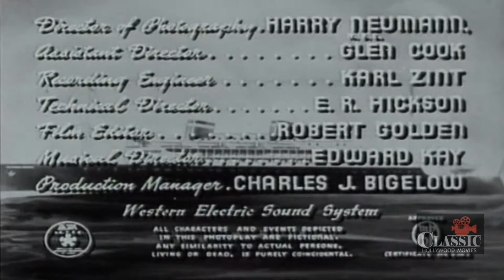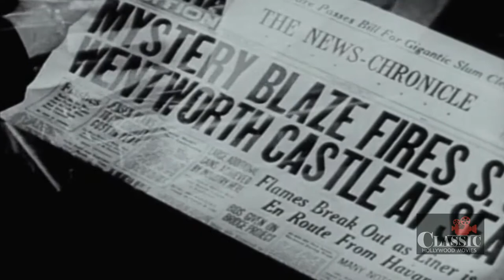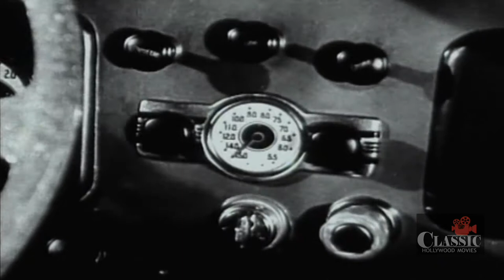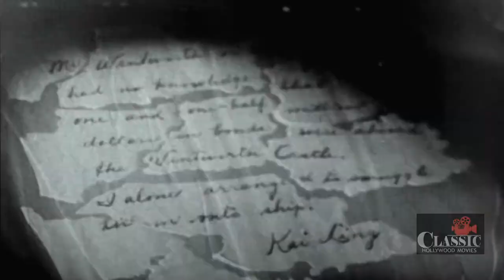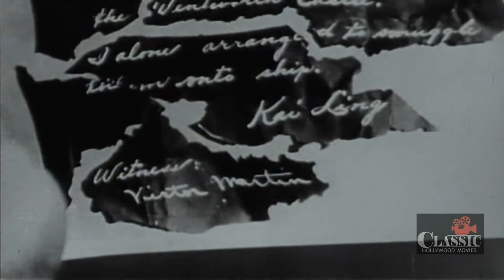Doomed to Die | Full Movie | Boris Karloff | Marjorie Reynolds | Grant Withers | William Nigh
Shipping magnate Cyrus Wentworth, downcast over a disaster to his ocean liner 'Wentworth Castle' (carrying, oddly enough, an illicit shipment of Chinese bonds) is shot in his office...at the very moment of kicking out his daughter's fiance Dick Fleming. Of course, Captain Street arrests Dick, but reporter Bobbie Logan, the attractive thorn in Street's side, is so convinced he's wrong that she enlists the help of detective James Lee Wong to find the real killer.

Written by Michael Jacoby (as Michel Jacoby), Ralph Gilbert Bettison (as Ralph Bettinson)
Starring Boris Karloff, Marjorie Reynolds, Grant Withers ㅤㅤ